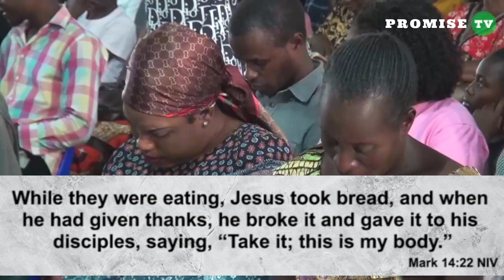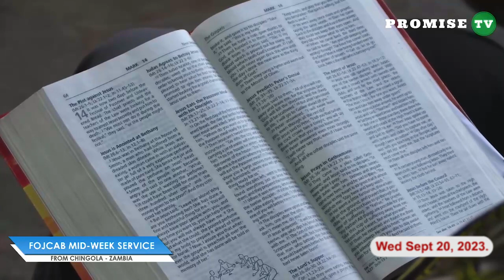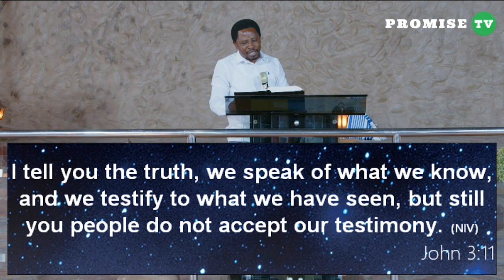WHO ARE YOU HERE ON EARTH AND WHO ARE YOU IN HEAVEN? || Sermon By Pastor Felix Mulenga